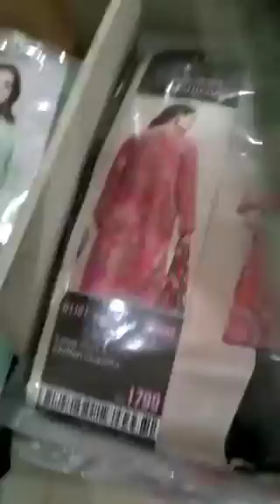Lime light shopping vlog with me/life with sarwat